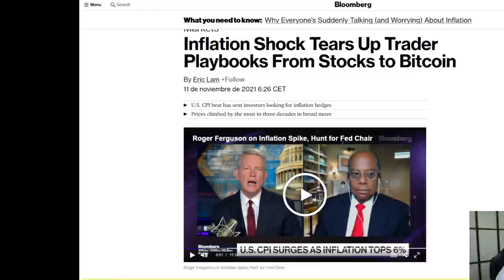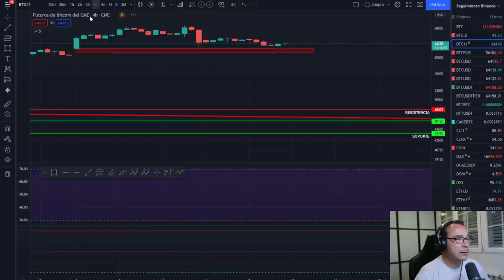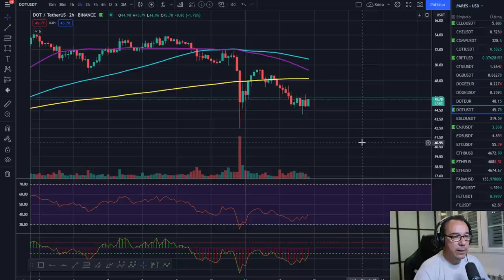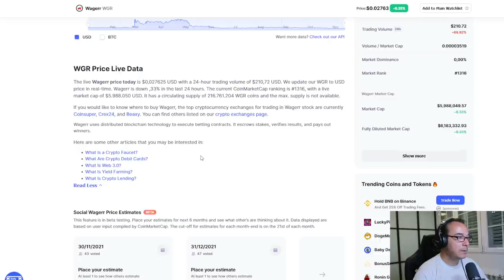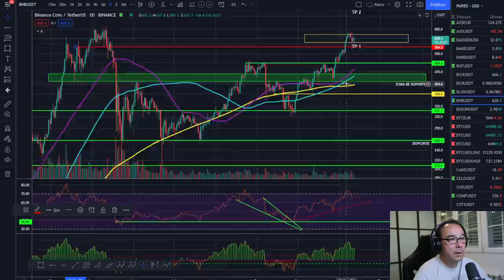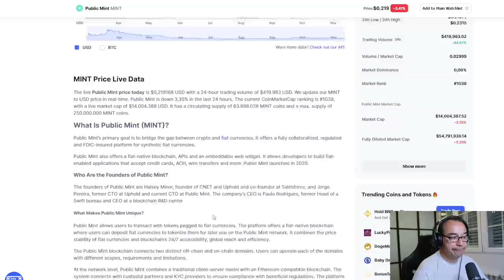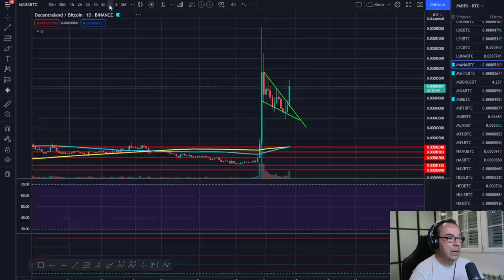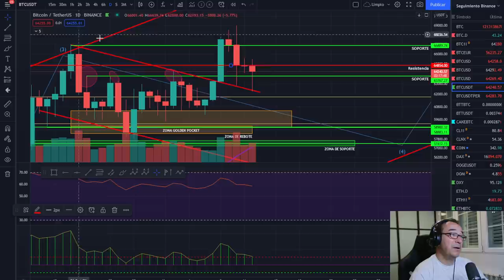🚀 BITCOIN 😱😱😱 ¡PESADILLA EN WALL STREET! 🤢🤢🤢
cryptocurrencies, crypto-monnaies, 암호화폐, 暗号通貨, Kryptowährungen